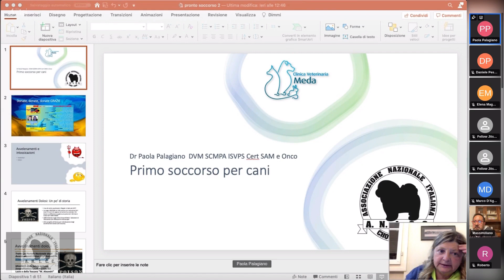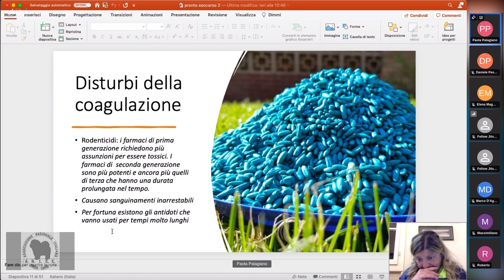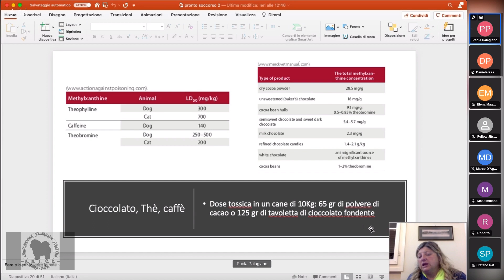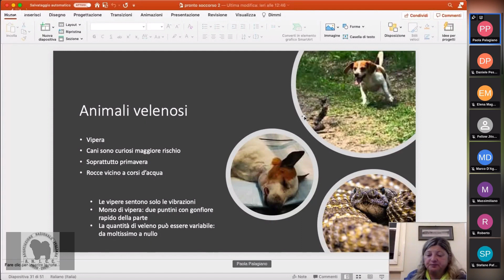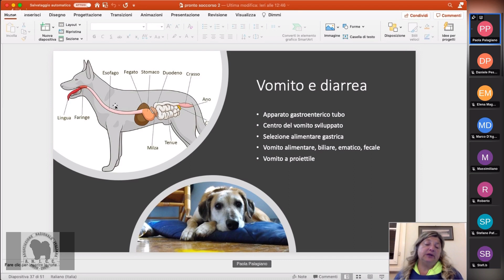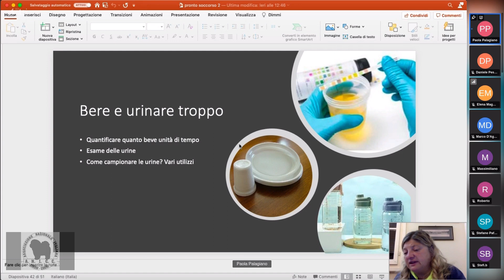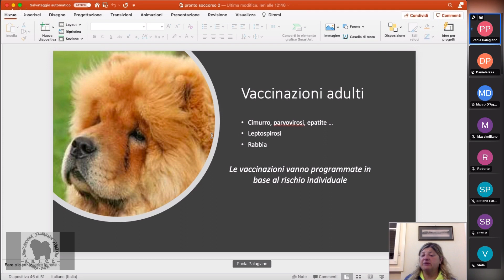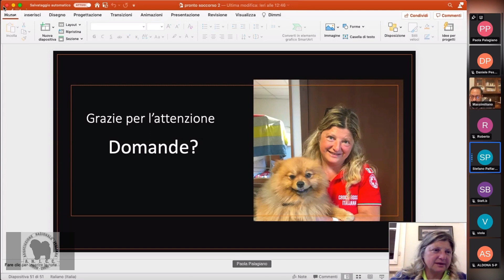Vecchi e nuovi avvelenamenti e intossicazioni, traumi e ferite, malattie infettive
WebiBau: La d.ssa Palagiano della Clinica Meda presenta il 2° webinar veterinario organizzato dall'ANICC